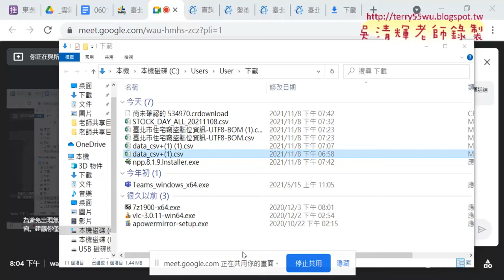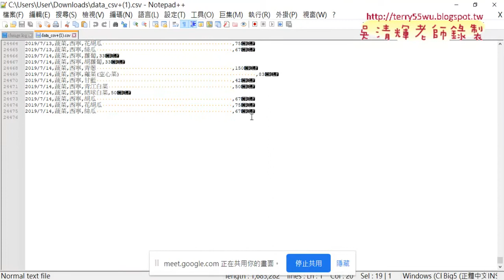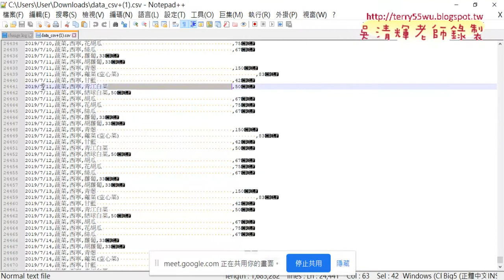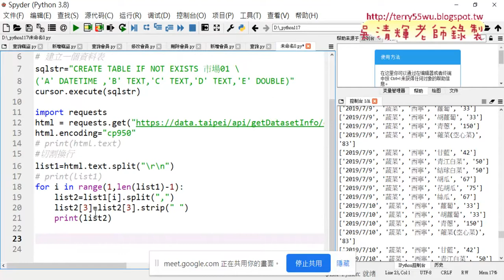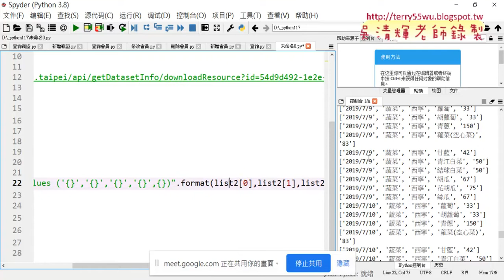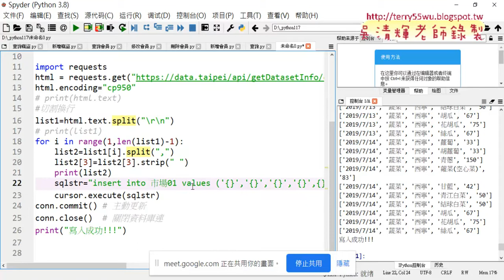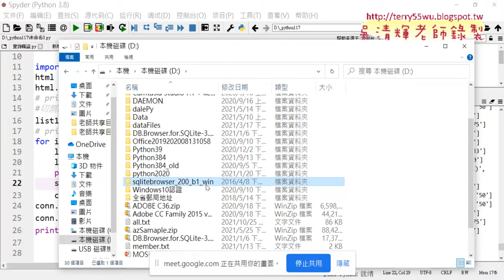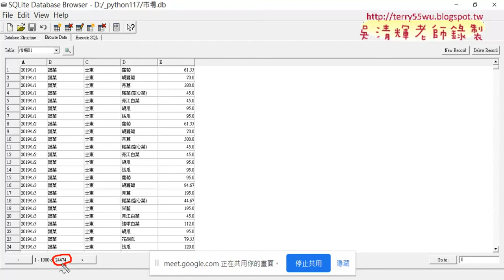04 剖析換行與逗點再新增到資料庫